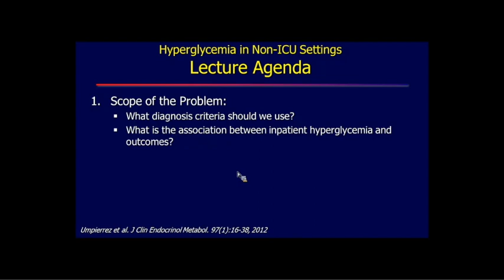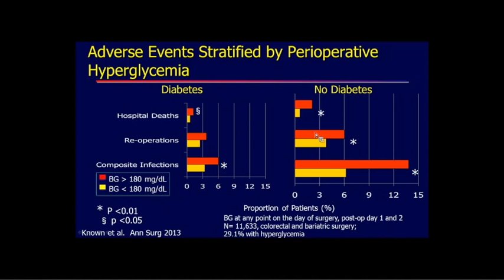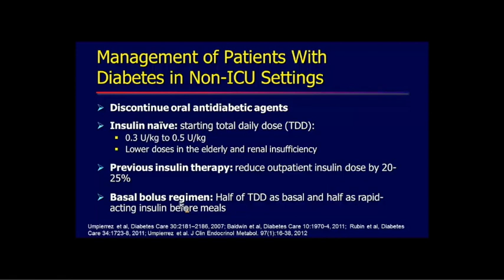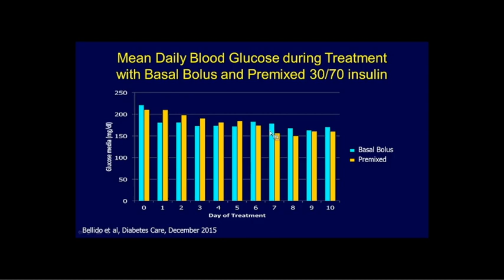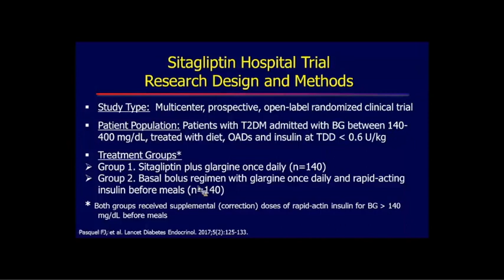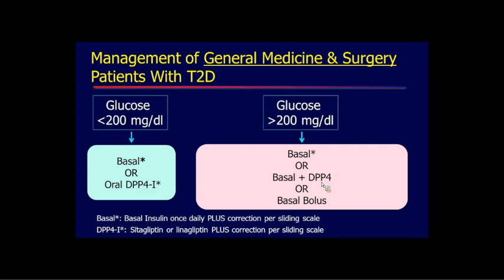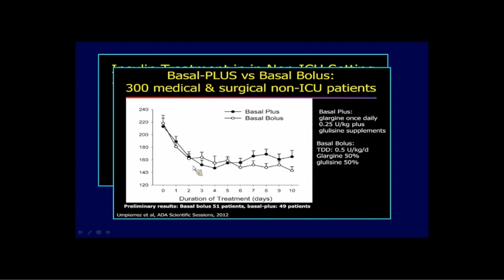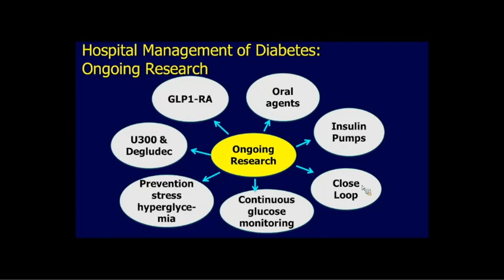Inpatient Management of Diabetes and Hyperglycemia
A Division of Endocrinology Grand Round presented by Guillermo E. Umpierrez, MD, Professor of Medicine, Emory University School of Medicine, Director, Diabetes & Endocrinology Section, Grady Health System